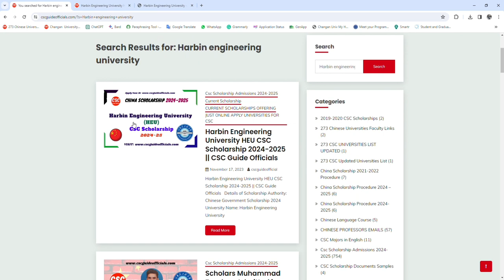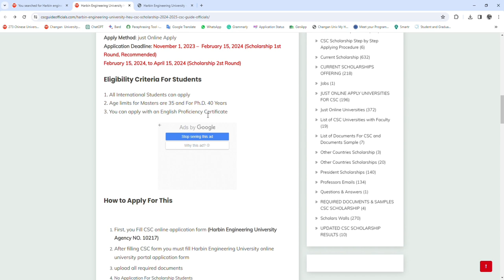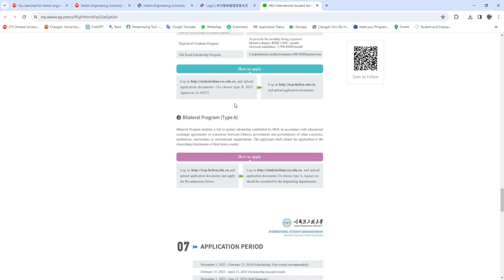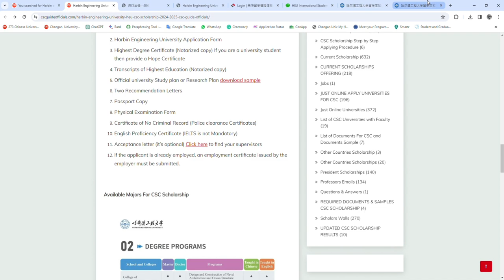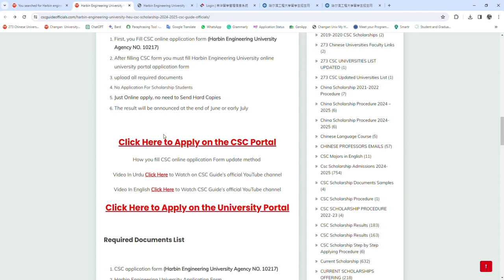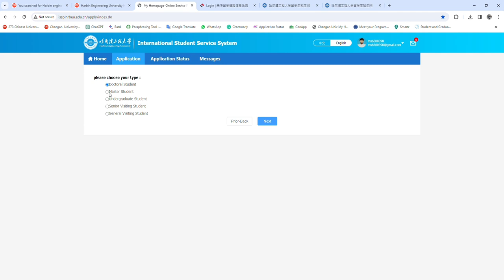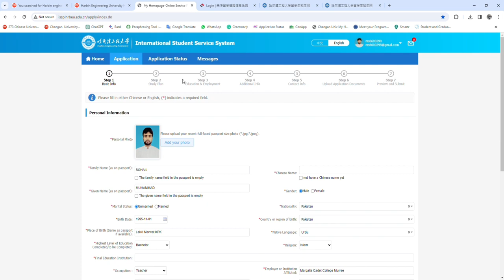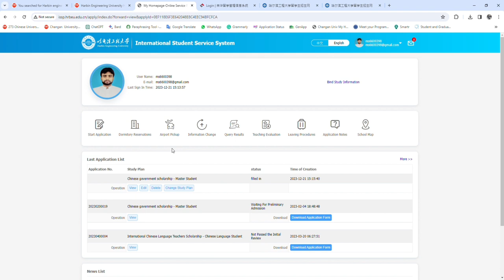Harbin Engineering University HEU CSC Scholarships 2024-2025 || HEU CSC Scholarship || Abroad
Harbin Engineering University HEU CSC Scholarships 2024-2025 || HEU CSC Scholarship || Abroad Scholarship Pak

Part Time Job in China || Can you do a part-time job in China || How to find a job in China

I'm Average Student !! || Kya aap ko China aana Chahye? Future after doing MS or PHD from China !!!

500+ Online Free Short Courses with Certificates 2024-25
What is the University Portal Status and CSC Status meaning
CSC Deadline and Without Application Fee Universities detail
How to Pay Application Fee From Pakistan For Chinese Universities
csc
Acceptance Letter and Without Acceptance letter students
Apply Through Consultant || Initial Deposit to Consultant ||Should we try to apply through agent?
Selection Chances For CSC Scholarship with acceptance letter and without acceptance letter
How to Fill all Chinese Universities Online Application Form 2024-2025 Updated || University Form
Professor Didn't reply for Acceptance letter? Prof. says I have no permission to take international?
How to Fill Chinese Government Scholarship Online Application Form 2024-25 Updated | CSC Online Form University of Chinese Academy of Sciences UCAS ANSO, CSC and University Scholarship 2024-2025
How To Find Master's And PhD Programs Under CSC Scholarships
University of Science and Technology of China USTC ANSO Scholarship 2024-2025 || China Scholarship
scholarship
Best Time to Apply for China Scholarship
2024
How to Create CSC Account
china scholarship
chinese government scholarship 2024
csc scholarship 2024
csc guide scholarship
csc guide infor
how to fill csc form
china scholarship documents
china visa
documents for chinese government scholarship  2024
china government scholarship 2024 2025
how to make
english proficiency certificate
for scholarship 2024
ielts
english
proficiency for china
for csc
Process
Beijing Institute of Technology
How to send Reminder Email to China Professor for Acceptance letter
CSC Scholarship
Abroad Scholarship Pak